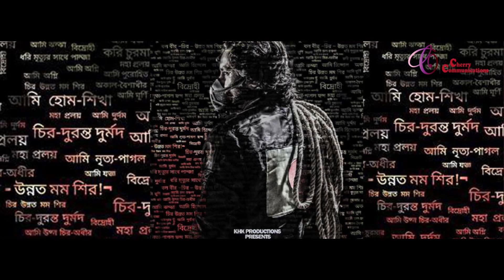Interview (চেরীর মুখোমুখি) Shanarei debi Sahnu | Mithun Sarkar | Win Cherry Artist Interview 2019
Cherry Communication Artist Interview
Artist: Shanarei debi Sahnu
Director: Mithun Sarkar
Research and Concept: Abu Akhtar Ul Iman

DOP: CM Mamun
Production Coordinator : Hironmoy Haldar
Edit & Color: Abdullah Tuhin
Technical Support: Cherry Communication